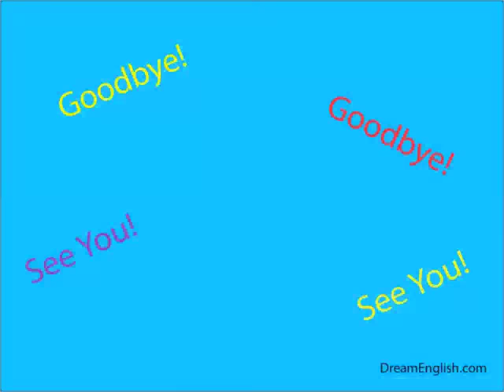The Goodbye Song for Children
This is a great song to end your class or day with your students!  Dream English song by Matt R.
Guitar Chords: Actions part G, Chorus: G C D
Lyrics: Clap your hands
Spin around
Jump up high
Ok!
Clap your hands
Sit down
Stand up
1,2,3,4

Goodbye, goodbye, see you again
Goodbye, goodbye, see you my friends
Goodbye, goodbye, I had fun today
I had fun today

Stomp your feet
Shake your body
Stand still
Ok!
Stomp your feet
Turn left
Turn right
1,2,3,4

I had fun today, I had fun today
Goodbye!
for free kids songs and more!